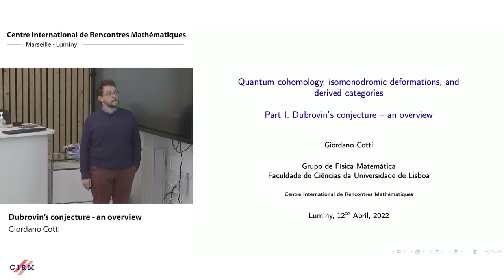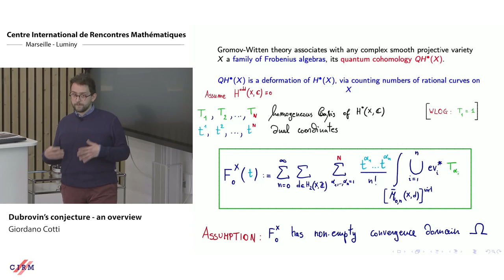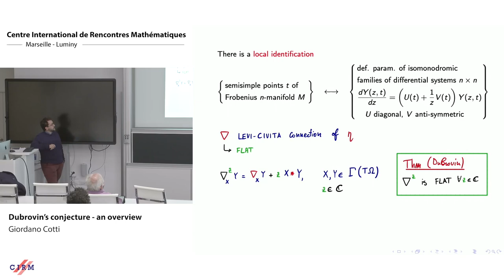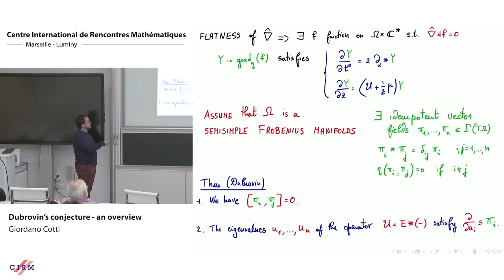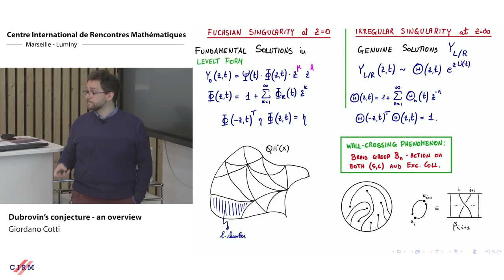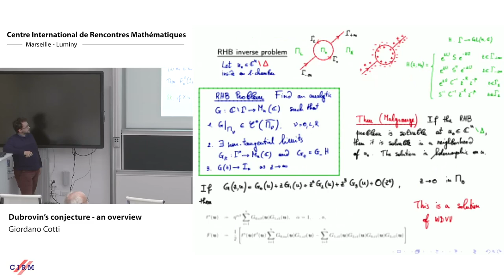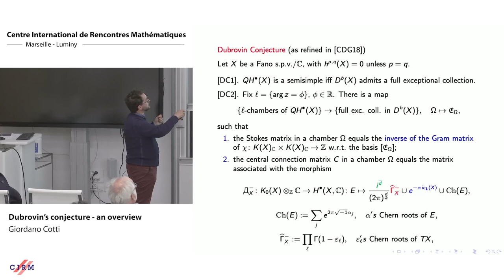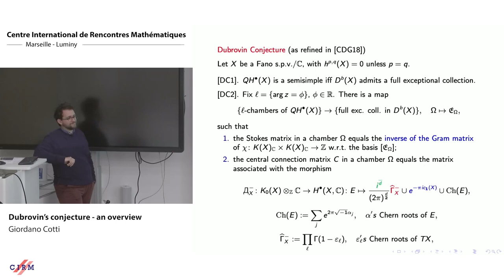Giordano Cotti: Dubrovin’s conjecture - an overview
HYBRID EVENT

Recorded during the meeting "D-Modules: Applications to Algebraic Geometry, Arithmetic and Mirror Symmetry"  the April 12, 2022 by the Centre International de Rencontres Mathématiques (Marseille, France)